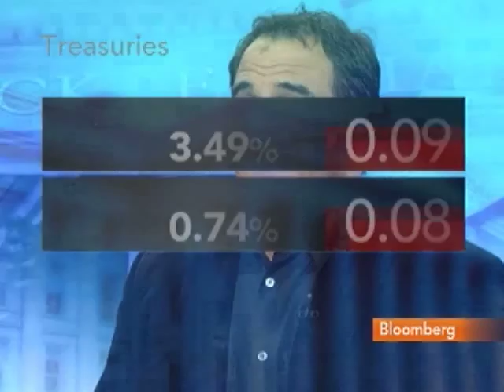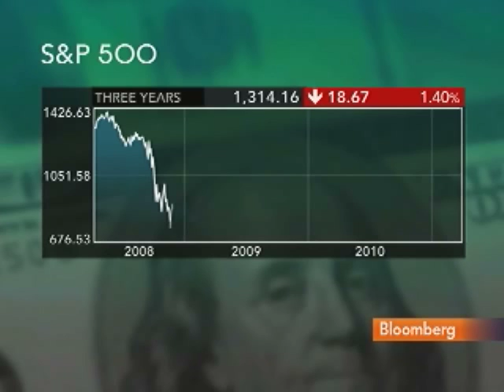Harrison Says U.S. Stock Rally Is Not Same as a Recovery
April 12 (Bloomberg) -- Todd Harrison, chief executive officer of Minyanville Media Inc., talks about the oil and stock markets, and the outlook for the U.S. economy and government spending.
     Harrison, speaking with Pimm Fox on Bloomberg Television's "Taking Stock," also discusses his book, "The Other Side of Wall Street: In Business It Pays to Be an Animal, In Life It Pays to Be Yourself." (Source: Bloomberg)